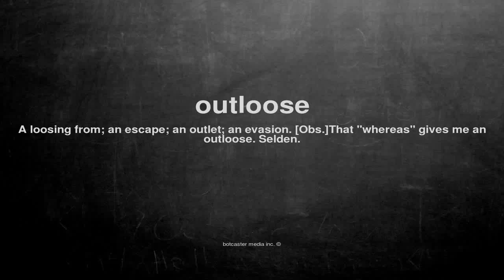What does outloose mean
What does outloose mean in English?